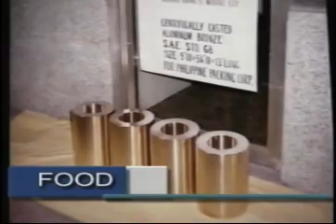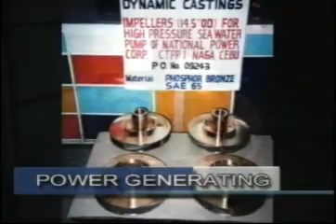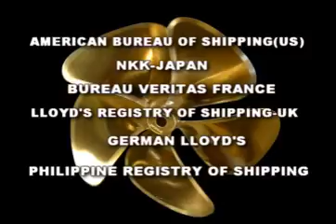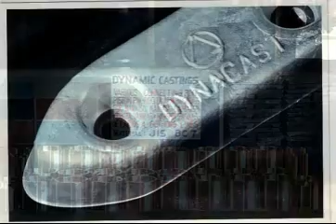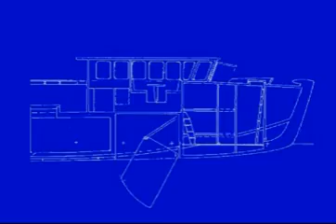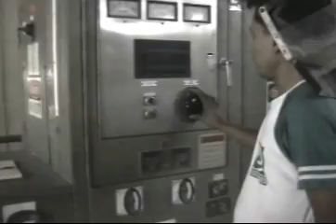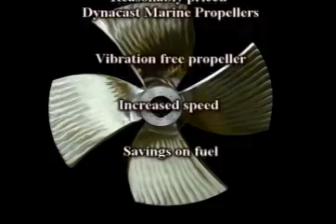Dynamic Castings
DYNACAST / DYNAMIC CASTINGS, makers of quality non-ferrous metal castings started commercial operation on February 1968. Since then, our company has been serving bronze replacement part requirements of major industries in the Philippines, specifically shipping, fishing, mining, cement, food and beverage processing and power generating industries. Exports to North America, Middle East, Australia and Asia.
Top of the line are high strength, high efficiency fixed-pitch marine propellers up to 2.3 meters in diameter. These propellers are Manganese Bronze SAE 430-A (American Bureau of Shipping Type 2/AB2) and Nickel Aluminum Bronze Albc3 (ABS types 4), material that have passed the strict standards of leading international classification societies: American Bureau of Shipping (ABS, USA), Nippon Kaiji Kyokai (NKK, Japan), Bureau Veritas (BV, France), Llyod's Registry of Shipping (LRS, UK), German Lloyds, and Philippines Registry of Shipping.

Moreover, we not only calculate/design new propellers or cast variable pitch propeller (CPP) blades, we also offer immediate, reliable, accurate reconditioning and modification of your existing/old propellers up to 2.8 meters in diameter to meet your present needs and significantly save on cost.
Also manufactured are propeller shaft sleeves, pump casting and impellers as well as SAE 62, SAE 63, SAE 64, SAE 65 bushing material that have likewise passed the aforementioned classification societies. We also manufacture Sacrificial Aluminum and Zinc Anodes, which are guaranteed to conform to U.S. MIL A-18001E.

DYNACAST manufactures smooth, quiet, vibration-free propellers to the highest standards and quality control ensuring optimum performance and economy. DYNACAST propellers are covered with manufacturer's certificate, which includes chemical composition, and physical properties guarantee, propellers design/drawing and dye penetrant test results that are required by leading international classification societies.